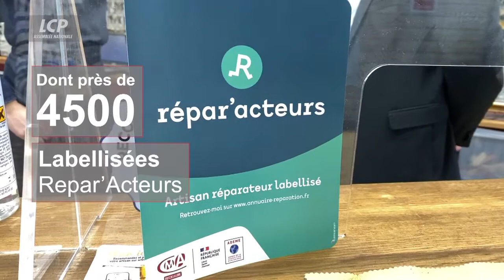"Territoires d'Artisanat" à la rencontre de deux artisans cordonniers labellisés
Avec des produits durables fabriqués en France, la promotion de circuits de proximité et la préservation des ressources de matières premières, l’économie circulaire est dans l’ADN même des entreprises artisanales.

Pour développer l’économie de proximité, créatrice de lien social et d’emplois non délocalisables le réseau des chambres de métiers et de l’artisanat (CMA) et l’ADEME ont déployé le label RéparActeurs.

Être un artisan Répar’acteurs, c’est :
- encourager l’économie de proximité
- mobiliser les consommateurs autour des enjeux du développement durable
- réduire la consommation des ressources liées à la fabrication et à la production des déchets
- inciter à consommer mieux en prolongeant la durée vie du produit et objets

100 000 entreprises artisanales sont dans le secteur de la réparation (hors automobiles) dont plus de 4 500 labellisées Répar’Acteurs.

"Territoires d'Artisanat" est un programme court réalisé par CMA France en partenariat avec la chaîne parlementaire (LCP) et une quarantaine de chaînes locales.